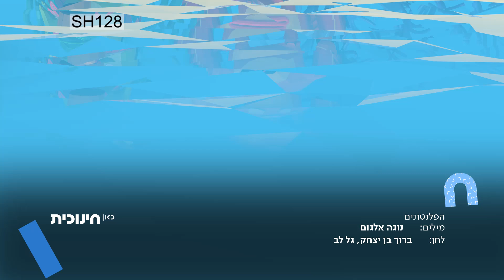הפלנטונים, פרק 32 "תמורה"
הפרק:
יום שרבי במיוחד בפלנטון. גולי מבקש מסולינה חול לבנות סככה, סולינה תיתן לו חול בתמורה למים. גולי נהנה מהמשחק הזה, וכשפלור מבקשת ממנו מים לצמחיה, הוא מחכה לתמורה. גולי לומד שלא תמיד צריך לקבל תמורה.

הסדרה:
בס, סולינה, פלור וגולי הם פלנטונים. יצורי צבע, מלודיה ורגש. הם חולקים יחד את פלנטון, הכוכב הזעיר שלהם. הפלנטונים חברים טובים אבל לכל אחד מהם אופי, רצונות וצרכים משלו, מה שגורם לעיתים לחוסר הבנות ואף לריבים. דיבור, הקשבה וחברות טובה יחזירו את הפלנטונים ואת פלנטון לאיזון. בעזרת סיפור, דמיון, צבע ושירים, נוגעים פרקי הסדרה בערכים שונים בחיי הילדים.

אי-שם בחלל נעה פלנטה שמורכבת מארבע עולמות.

תלולית הגעש שבה גר בס ה"קלמזי", בעל כוונות טובות, אבל יכולת ביצוע מוטלת בספק, אוקיינוס השלולית, שבה חי גולי, צעיר וילדותי, תמים וחסר טקט, גינת הג'ונגל, שבה חיה ויוצרת פלור הרוחנית, פריקית של טבע, וארמון החול שבו גרה ובעיקר נחה, סולינה, דיווה מתנשאת והאגוצנטרית שמתחת מעטה הסנוביות העבה שלה מסתתרת נפש של ציפור רגישה.

כל עולם שונה מאד ממשנהו, כל יצור שונה מאד מחברו, אבל מאחר והם מחוברים באותה פלנטה, יש להם הרבה עניינים משותפים. הסדרה עוסקת, מן הסתם, ביחסי שכנות וחברות, עזרה הדדית, מנהיגות, ופתרון בעיות.